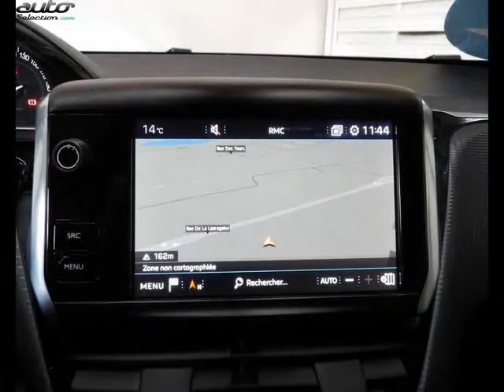Peugeot 208 occasion visible à Labège présentée par Vpn autos toulouse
Cette Peugeot 208 occasion disponible à Labège dans le 31 est mise en vente par Vpn autos toulouse - 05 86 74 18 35 - tous les détails sont